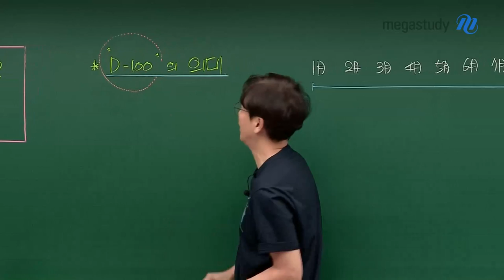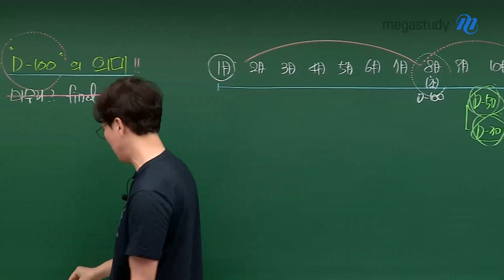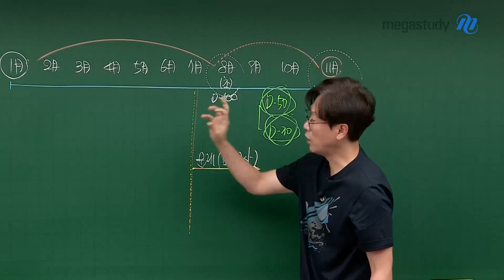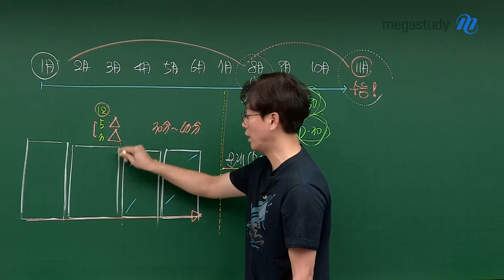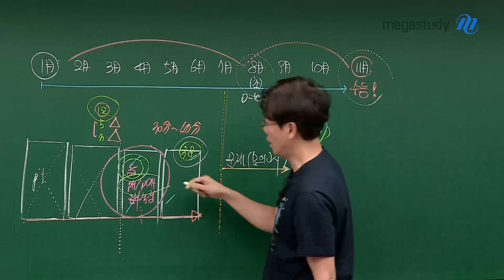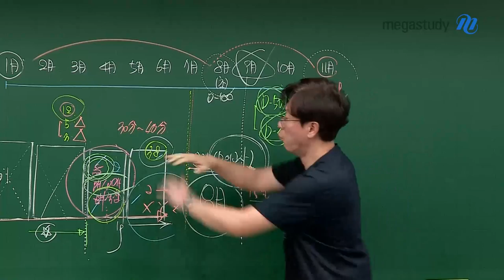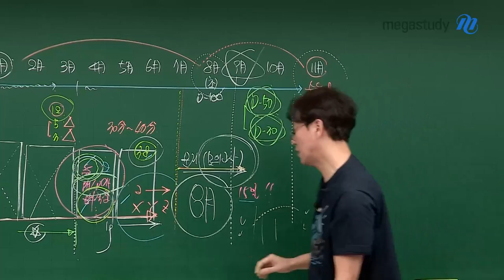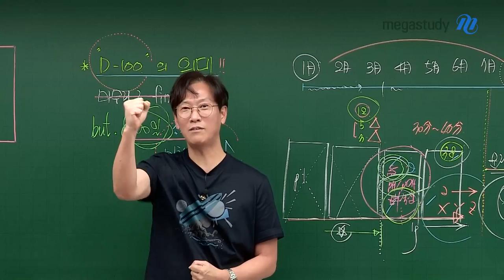[메가스터디] 화학 고석용쌤 - 100일 정도는 미칠 수 있다.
드디어 수능이 D-100으로 다가왔습니다.

100일 남았으니까 마지막까지 열심히 하자보단,
조금 다른 이야기를 해보고자 합니다.

□ D-100일의 의미
공부도 기복이라는게 있죠.
어떻게 일관성 있게 미친듯이 공부할 수 있겠습니까.

BUT.
100일 정도는 미칠 수 있다.

지금까지 어떻게 해왔던 간에, 남아있는 100일.
미친듯이 한다면 완전히 달라집니다. 그 정도로 충분한 시간입니다.

□ 100일 남았으니깐 문제(모의고사)만 주구장창 풀면 될까?
모의고사만 100회, 200회 풀면 성적이 오를까요?

농도를 틀렸다고하면,
어떻게 풀어야 올바른 풀이인지를 확인해야 합니다.

모의고사를 푸는 건 물론 필요하죠
그런데 이거를 왜 푸냐는게 중요해요.

모의고사를 열심히 풀면 성적이 올라가는 게 아니라,
모의고사를 풀어서 내가 어디가 약하다는 것을 잡아내야 합니다.

계획 빡세게 세워보세요.
세상은 냉정합니다.
모든 결과에 대한 책임은 스스로밖에 질 사람이 없습니다.

여러분은 할 수 있어요.
여러분 화이팅